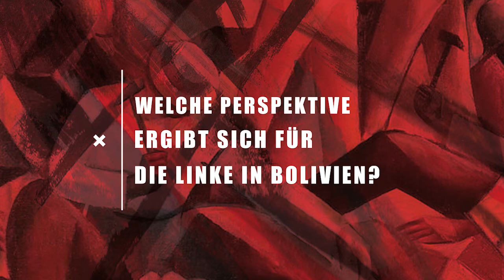Was ist los in Bolivien? Interview zum Artikel "Ein deutsches Trauerspiel"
In Bolivien stürzt ein rechter Putsch mit Hilfe des Militärs und der Polizei die Linksregierung von Evo Morales. Die deutsche Linke reagiert verhalten. Über wiederholte Entsolidarisierung schreiben Alp Kayserilioglu und Jan Schwab im Re:Volt Magazin.